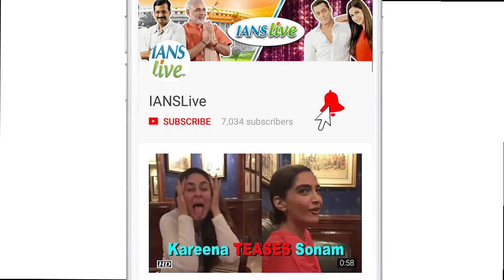Anand Ahuja to don Raghavendra Rathore’s design | Sonam's Wedding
Raghavendra Rathore is set to add elegance to Bollywood actress Sonam Kapoor's wedding. The ace designer has been roped in to make the trousseau of her groom Anand Ahuja and the male members of the family for the D-day. According to a source, the Kapoors and Ahujas have reached out to Raghavendra, to suit them for the upcoming wedding next week, and the designer agreed to it. Also, actor Anil Kapoor is a fan of the designer's collection and has walked the ramp for him in November 2017. Sonam will marry Delhi-based businessman Anand in Mumbai on May 8, the family has confirmed following weeks of speculation around the wedding. This is not the first time the designer is working closely with the families, as he was the one who designed costume of actor Fawad Khan in "Khoobsurat", a co-production of Sonam's younger sister Rhea.